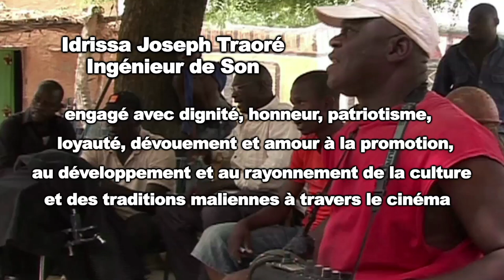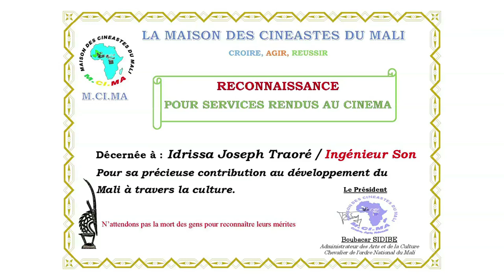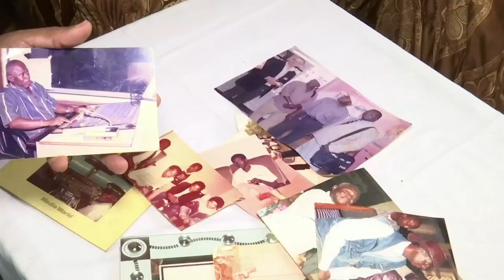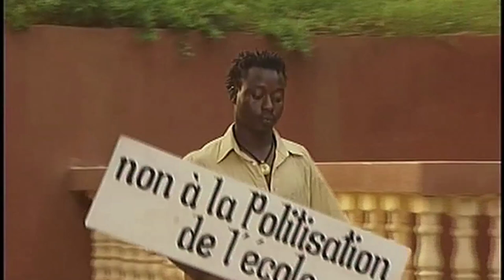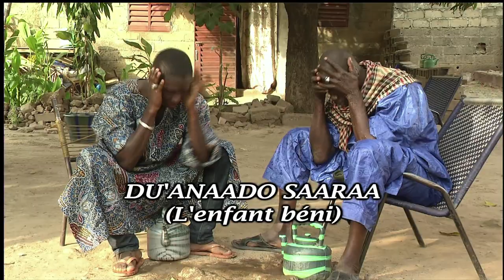IDRISSA JOSEPH TRAORE INGENIEUR DE SON PARLE DE SON PARCOURS DANS PAROLE DE CINEMA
RECONNAISSANCE DE LA MAISON DES CINEASTES DU MALI A IDRISSA JOSEPH TRAORE INGENIEUR DE SON POUR SERVICES RENDUS AU CINÉMA

TEMOIGNAGE DE BOUBACAR SIDIBE REALISATEUR

En 1983 Après notre retour de la Lybie, Idrissa joseph Traoré etait avec moi dans l'équipe de demarrage de la télévision Nationale du Mali.

Pendant des années, nous avons fait ensemble plusieurs reportages au Mali et à l'exterieur du Mali.

J'étais cameraman et il etait preneur de son. La Direction de la télévision appreciait notre travail raison pour laquelle nous avons été désignés pour répresenté l'ORTM:

1) à une compétition entre 15 télévisions africaines avec le defi de faire une série de documentaire sur toutes les villes de la cote Atlantique du Maroc de tanger jusqu'à la dernière ville.

2) à une deuxième compétition au Sénégal pendant un mois entre 5 télévisions africaines avec le defi de faire une série de reportage d'actualité quotidienne dans la ville de Dakar, de le monter et de diffuser le produit à 14h sur sattellites pour les télévisions parténaires de l'Union des Radio Télévision Nationale Africaines (URTNA)

Le journaliste était Allassane Ag Mohamed, j'étais le Cameraman, Le monteur vidéo etait Ibrahim Touré et le preneur de son etait Idrissa joseph Traoré. Cette compétition devrait permettre aux télévisions participantes de traiter des sujets de leurs actualités ave un regard africain, de proximité et de le partager avec les autres télévisions africaines sans le traitement souvent douteux des médias occidentaux.

Cette épreuve a encore renforcée notre amitié. Nous avons eu des félicitations des organisateurs de la télévision Allemande.

Entre 2004 et 2006, Il m'aida faire les 45 épisode de la série Dou

Entre 2008 et 2009, Il m'aida faire les 40 épisode du Sitcom bajènè

2010 et 2012, Il m'aida sur les 41 épisode de la série Rois de Ségou

Témoin du travail qu’il a fait et qu’il continue de faire pour montrer au public les richesses du patrimoine culturel malien et africain, la Maison des cinéastes du Mali lui décerne cette reconnaissance de satisfaction pour services rendus à la Nation pour la défense de notre Cinéma et de notre bien le plus précieux : notre culture.

UN ARTISTE NE MEURT JAMAIS TU CONTINUERAS A VIVRE ETERNELLEMENT A TRAVERS TES OEUVRES.

La Maison des Cinéastes du Mali est convaincue que le cinéma constitue un moyen d’information, d’éducation populaire, de divertissement et contribue à forger une véritable conscience citoyenne.

Les cinéastes et les comédiens jouent un rôle important dans l’éveil des consciences, le sens de la responsabilité et du changement de comportement et d’attitude pour une société responsable, le civisme et la citoyenneté.

Véritable secteur pourvoyeur d’emploi, de lutte contre la pauvreté, et de promotion de la croissance économique, le cinéma malien par la diversité des thèmes qu’ils abordent (politique, éducation, économie, société) a contribué à mieux faire connaitre nos valeurs culturelles et notre mode de vie.

Notre devise est : CROIRE- AGIR- REUSSIR.
N’attendons plus la mort des gens pour reconnaître leurs mérites